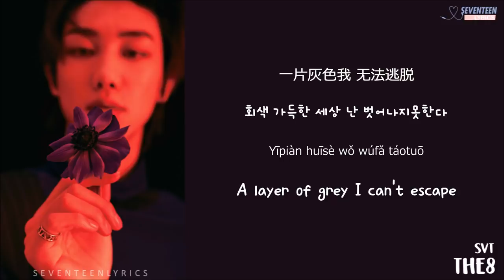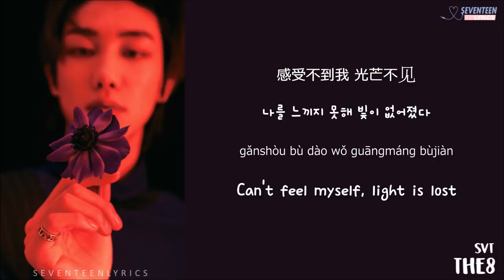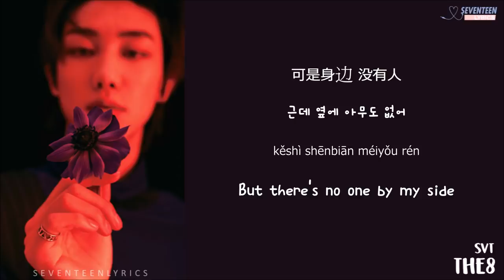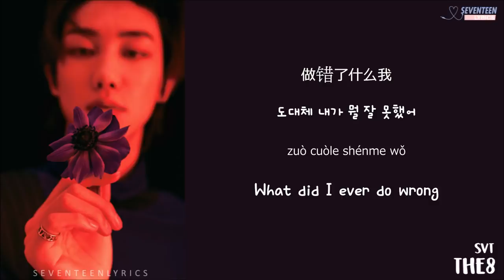[LYRICS/가사] SEVENTEEN (세븐틴) THE8 - 那幕 (FALLING DOWN)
chinese lyrics: qq music
pinyin: seventeenlyrics
english trans: jwwmochi on twitter
korean trans: luluminyi on twitter